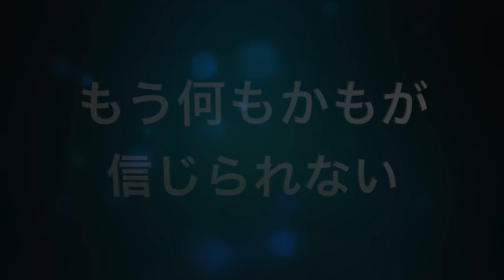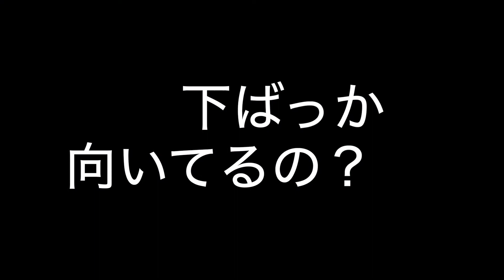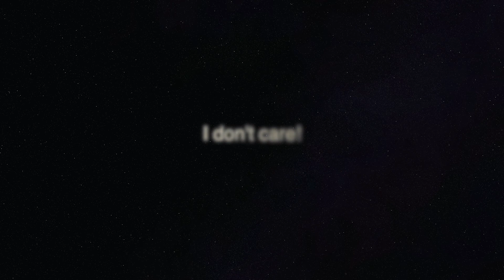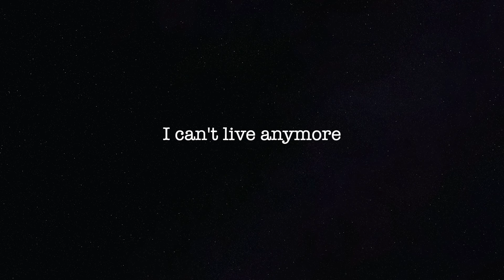INNOCENT TAKES OCEAN - NOT ALONE(2018) Lyric Video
Innocent Takes Ocean 過去曲公開！第二弾！！

今回は2018年に作った曲を公開します。
NOT ALONE（一人じゃない）という曲です。

NOT ALONE(2018)
作曲：Innocent Takes Ocean
作詞：Innocent Takes Ocean
編曲：Innocent Takes Ocean